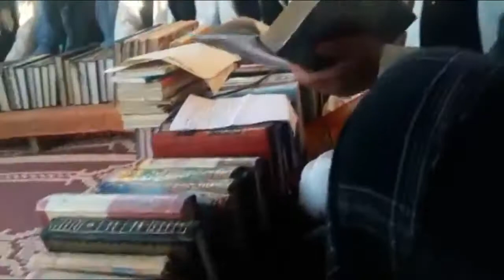Nazam Biya thakte delay wabi Farrar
Biya thakte delay wabi